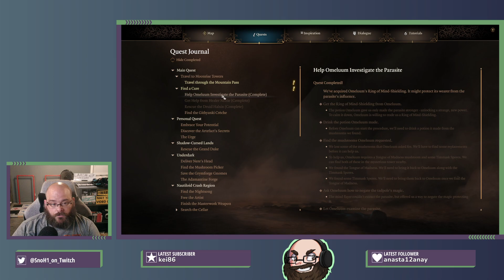More Dark Urge playthrough.